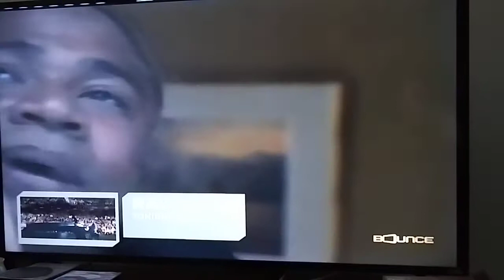Death At A Funeral (2010) scene Naked Man on roof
Death At A Funeral (2010)